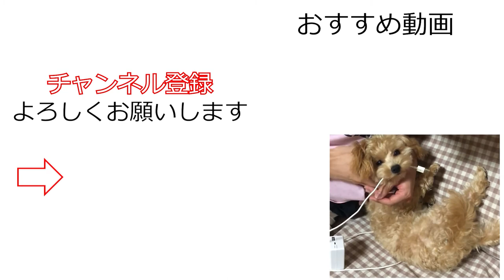不機嫌な果実ならぬマルプー/Malpoo looks sour.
壁になにかいるのでしょうか
今日は一段と不機嫌でした
Gこわひ…

当チャンネルはマルチーズとトイプードルのミックス犬"モモ"とその仲間たちのペット動画です

●提供
一部音源などは以下のサイト様より使用しております